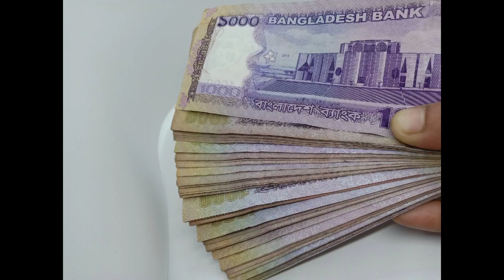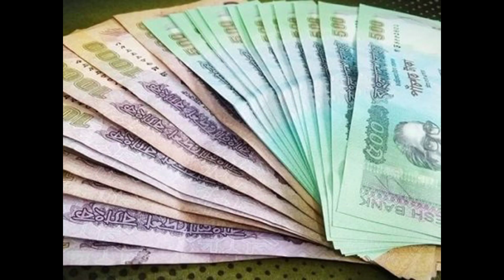Earn money at home without investment।। ঘরে বসে তিনটি সহজ উপায়ে আপনিও টাকা আয় করতে পারবেন🤑